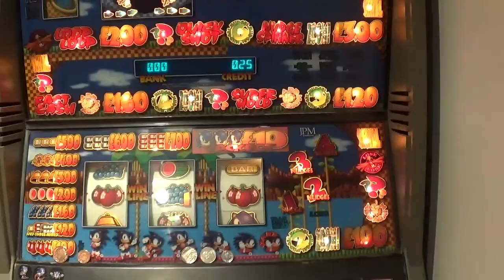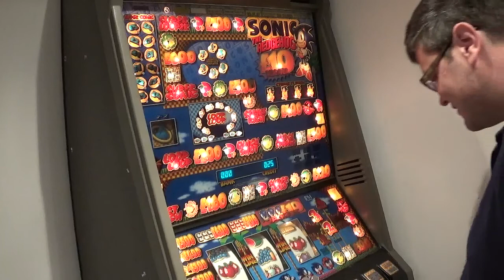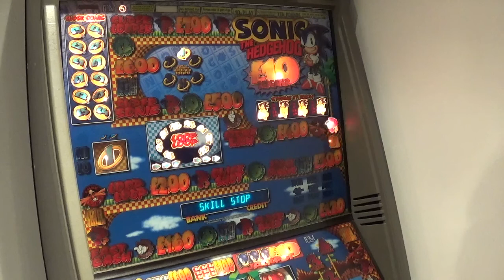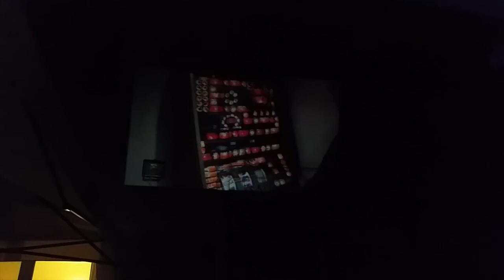My New Toy